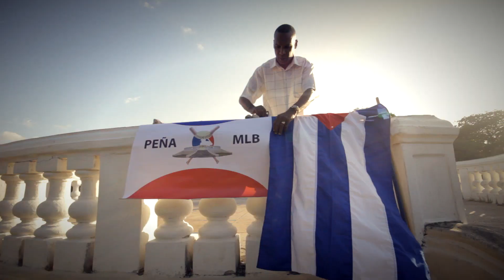Serie Nacional de Béisbol Profesional en Cuba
Opiniones de la afición cubana sobre la necesidad de una Serie Nacional de Béisbol Profesional en Cuba